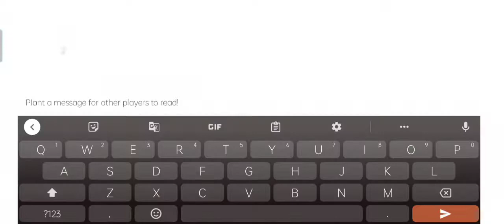March.05 Daily Tasks | Sky Children of the Light | Kian Gaming